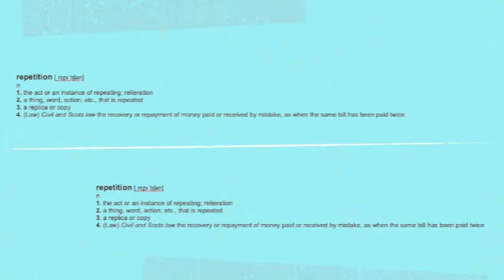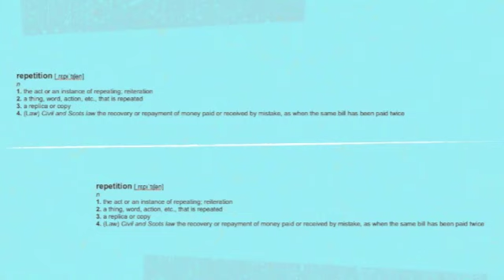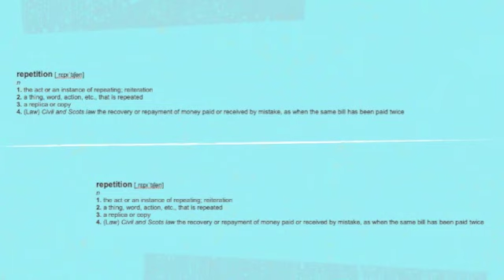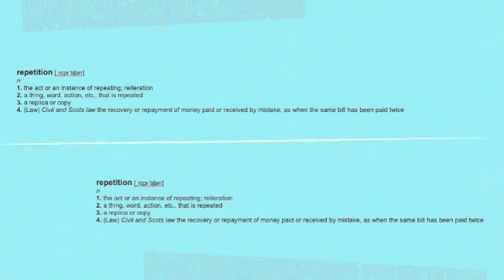Repetition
A satire of the works of the Police, this spoof of mine gave me a change to play around with Garage Band.  Perhaps an upgrade to Logic Pro 9 is in order?